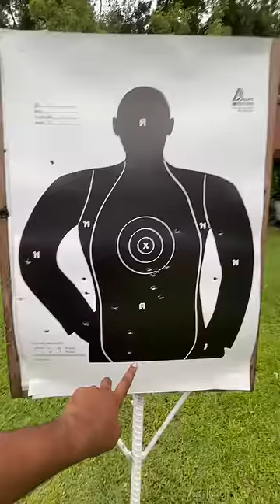1st TIME REAL GUN కాల్చిన 😲